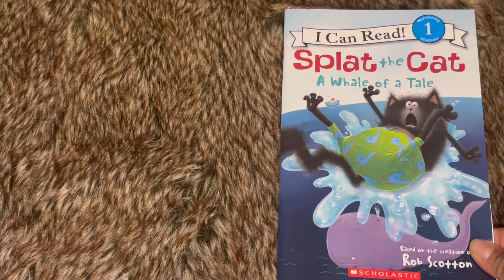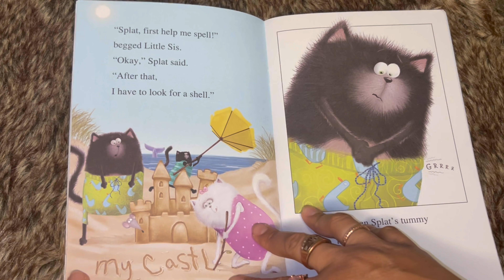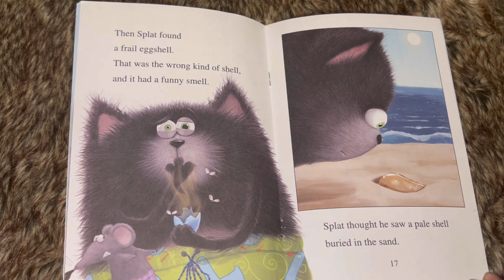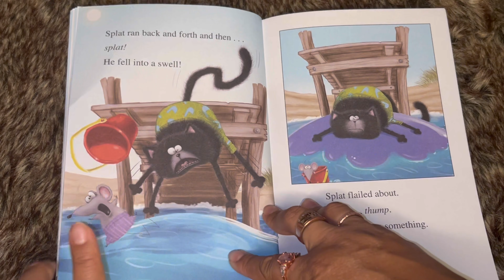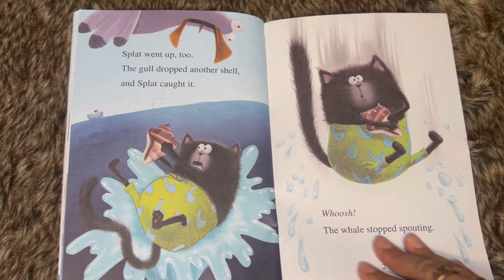SPLAT THE CAT | The Whale Tale | Kids Books Read Aloud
Splat the cat had an idea and wanted to find a shell. 🐚 who helped him?